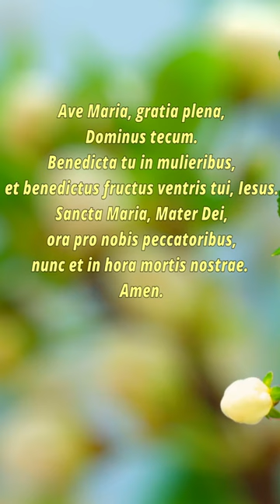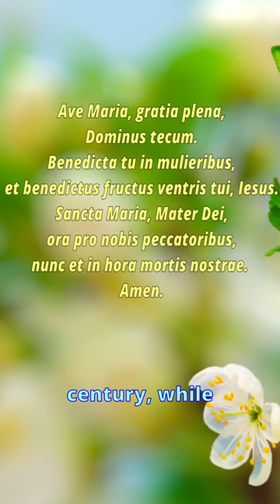Bach-Gounod Ave Maria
Gounod's "Ave Maria" is based on Bach's Prelude No. 1 in C major from the "Well-Tempered Clavier," Book I. In 1853, Gounod improvised a melody over this prelude, and the result was later transcribed and published with the Latin text of the "Ave Maria" prayer. It's worth noting that Bach's original piece was written in the early 18th century, while Gounod's adaptation came more than 100 years later.

The beauty of Gounod's "Ave Maria" lies in the seamless integration of his melody with Bach's underlying keyboard work. Bach's Prelude provides a continuous arpeggiated accompaniment, and Gounod's melody, often performed by a solo voice or a solo instrument like the violin, soars above it.

The piece is gentle, reflective, and lyrically melodic. The melody itself has an almost operatic quality, showcasing Gounod's experience in composing for the opera. The flowing accompaniment, in contrast, is mathematical and precise, very much in Bach's style.

Since its inception, the Bach-Gounod "Ave Maria" has become a standard repertoire piece, especially at weddings and in other religious contexts. It's been arranged for various combinations of instruments and voices, allowing performers to bring their unique interpretations to the piece.

While some purists may object to the combination of works from two vastly different musical eras, the Bach-Gounod "Ave Maria" has endured as a beloved piece for both musicians and listeners alike. It bridges the gap between the Baroque and Romantic periods, reflecting the sophistication of Bach's harmony and the expressiveness of Gounod's melodic writing.

The Bach-Gounod "Ave Maria" stands as an excellent example of creative adaptation and collaboration across centuries. Its universal appeal and emotional depth continue to resonate with audiences, making it one of the most cherished pieces in Western classical music.

Johann Sebastian Bach, Charles Gounod
Anna Maria Devi (Soprano)
Ave Maria
By: Demarsimo